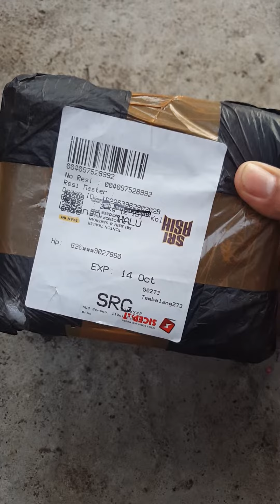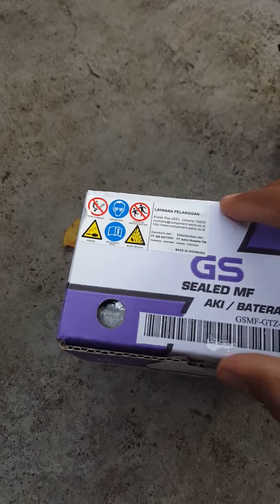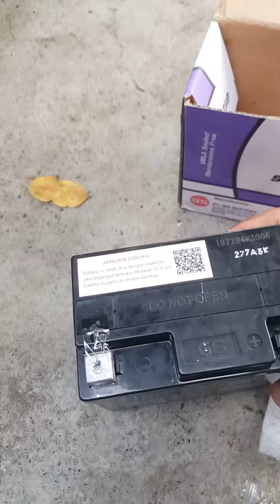Aki Motor GS Scoopy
tipe sesuai dengan bawaan motor 6v